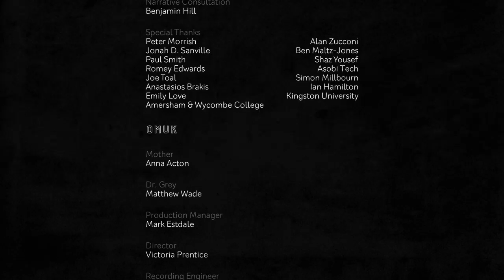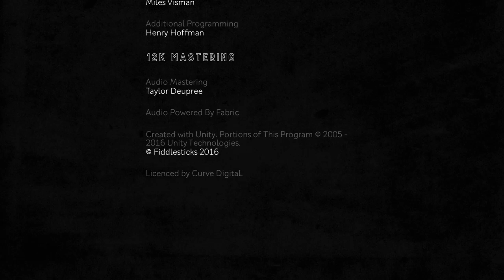Hue - 3rd play and credits